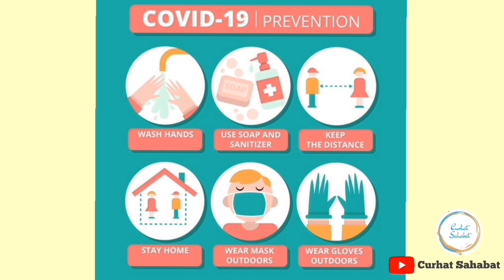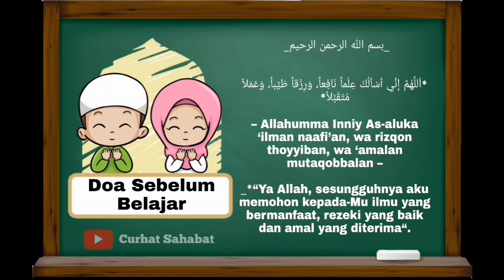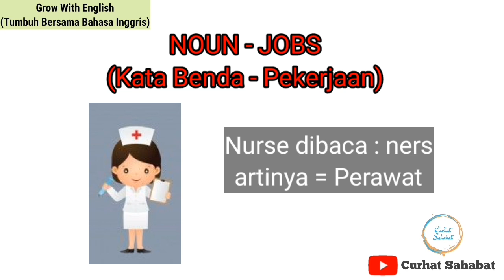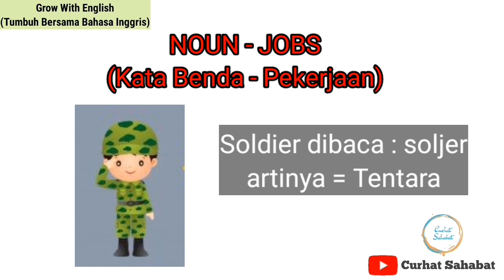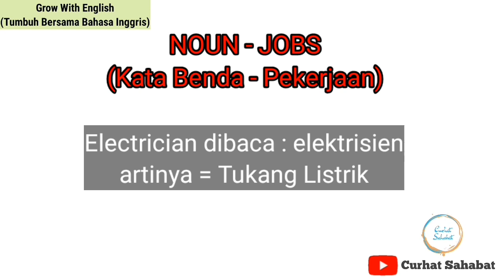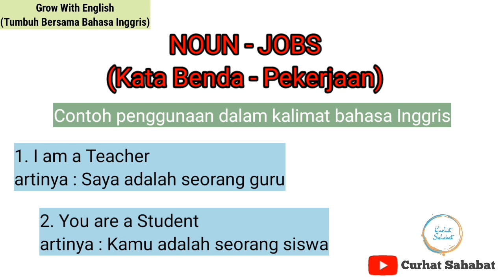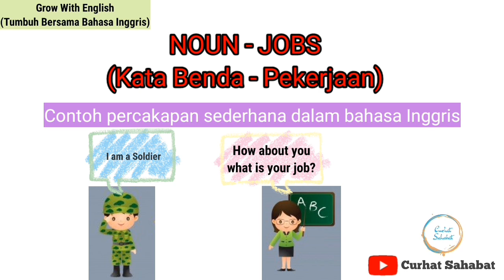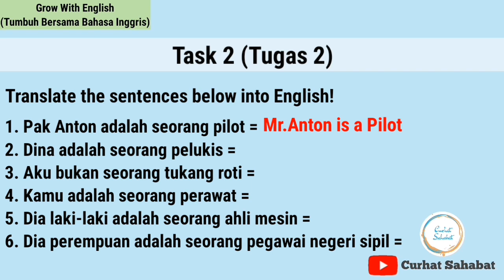Bahasa Inggris SD Kelas 4 Lesson 3 Vocabulary Noun-Jobs (Kata Benda-Pekerjaan) lengkap soal latihan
🌻WELCOME🌻

Assalamu'alaikum,
Hai teman-teman terima kasih sudah mampir di channel kami Curhat Sahabat Berbagi Hal-Hal Yang Bermanfaat tentang Tutorial, Inspirasi dan Edukasi.

Video kali ini tentang Edukasi "Video Pembelajaran Bahasa Inggris SD Kelas 4 || Vocabulary Noun - Jobs (Kata Benda - Pekerjaan)".

Semoga video ini dapat membantu teman-teman dan siapa saja yang ingin belajar bahasa Inggris.

Tinggalkan komentar kalian di bawah untuk memberi kritik, saran, request, maupun pertanyaan. Thank You😊